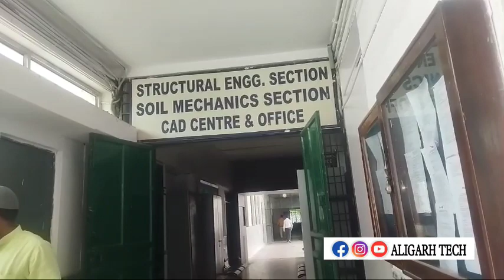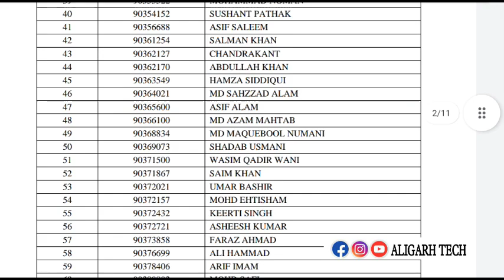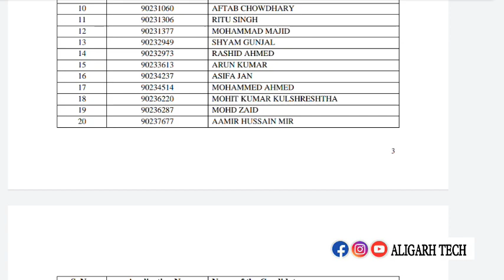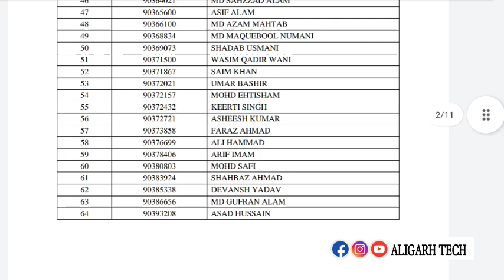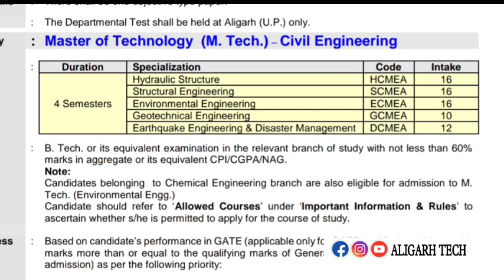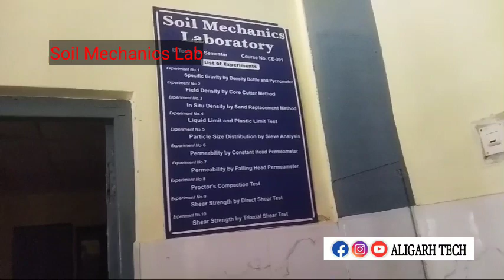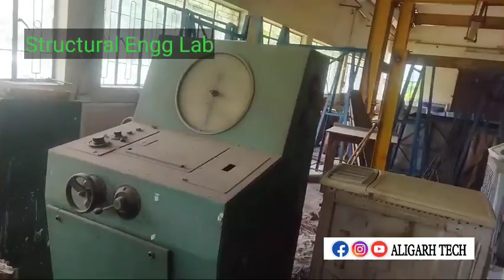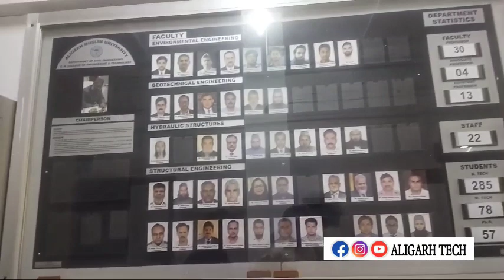amu m.tech civil engineering Entrance 2022 | Cutoff | answer key || seat matrix || GATE Selection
the selection process for M.Tech in Aligarh Muslim University? What is the cutoff marks for Departmental Test civil engineering?
Do Distant State DS Quota help?
The selection process for M.Tech in ZHCET AMU is done through two ways:

1.If you have 500 and above GATE Score(valid for two consecutive years) , you will be directly shortlisted for counselling cum admission process. The procedure to this criteria requires the candidate to fill the online application form of M.Tech on the official website of AMU

2. If you don't have a valid GATE score (500+) you have to appear for entrance test conducted by various Depts of ZHCET in the month of June. The cutoff for Dept Test is around 39–42 marks(for civil engineering Dept) for internal

Various Depts of ZHCET publish the list of candidates exempted from Dept test (those who have 500+ gate score).

The eligibility criteria for M.Tech admission is aggregate 60% or 6.5 CGPA in B.Tech

I hope it helpful

Hi dosto apka Suwagat h hmare ALIGARH TECH YOUTUBE CHANNEL par

complete detail about amu engineering college